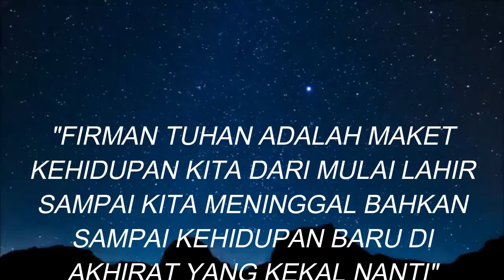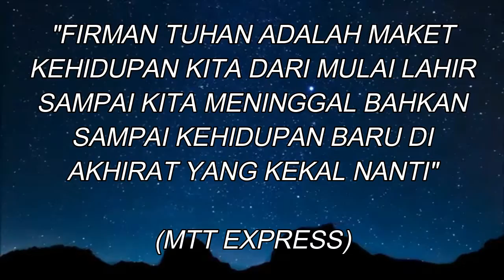MTT JOURNEY - { CUKUP DENGAN HANYA BAJU YANG DIPAKAI UNTUK MELAYANI TUHAN } - MTT LIFE STORY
CUKUP DENGAN HANYA BAJU YANG DIPAKAI UNTUK MELAYANI TUHAN
Pembicara : M. Tjandra Tedja
T-Shirt by : ALLA INDONESIA
@Republic Station, link di bawah :